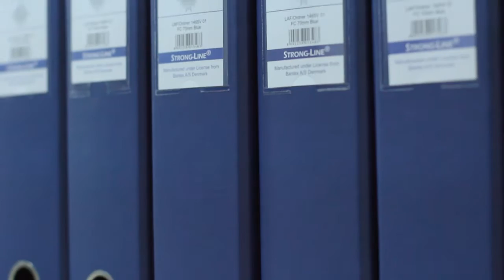ivory photo video wedding surabaya - Li Fung Logistic Distribution Center Opening Ceremony